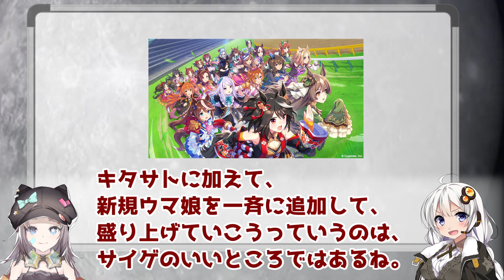【ゆっくり解説】「ウマ娘」の歴史について振り返りたい【ウマ娘１周年】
アプリ１周年なので、個人的な歴史を振り返ってみました。

立ち絵
星野ニア(目浮津ママさん)

BGM
星野ニア(セミニア)さん